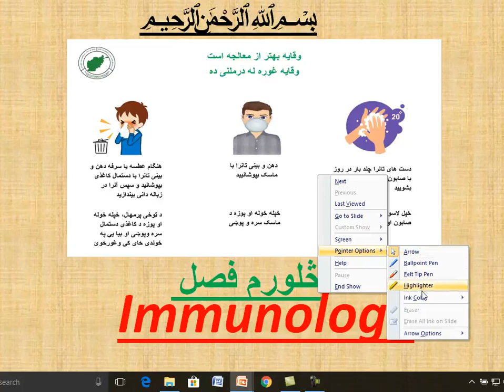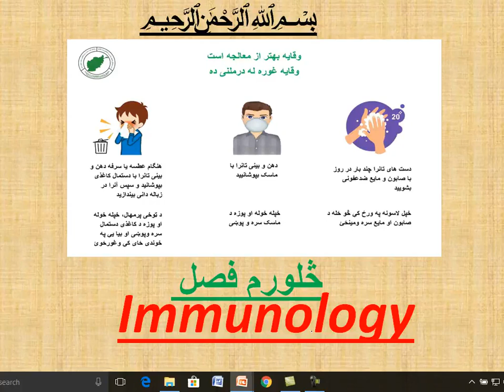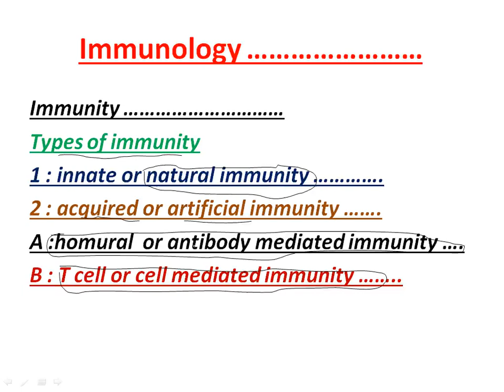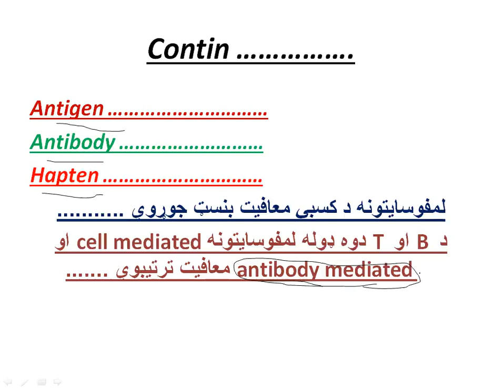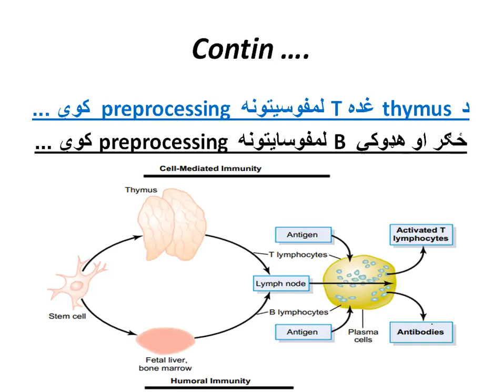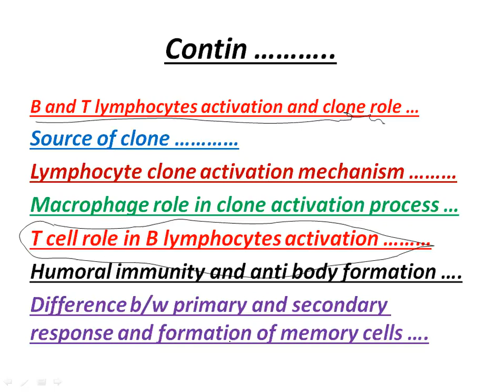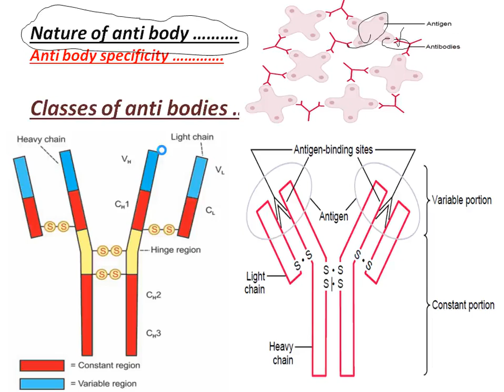Dr M Ishaq Safi 4Th Lecture 1S2 B And 1S2 Stomatology